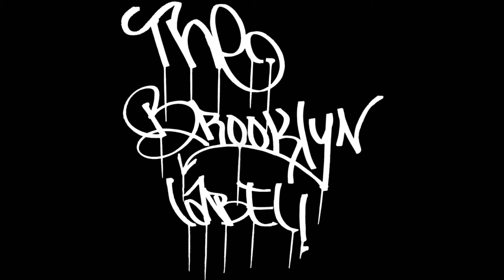DobleFlo - Blue Demon (produced by Stefonix)